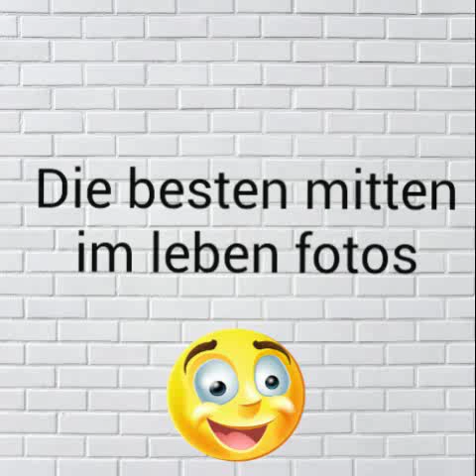Die besten Mitten im Leben Fotos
Lustige bilder von Mitten im Leben